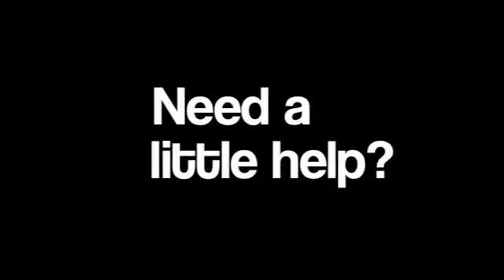New Project 2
short commercial promoting our clothing line for Marketing 101 final project